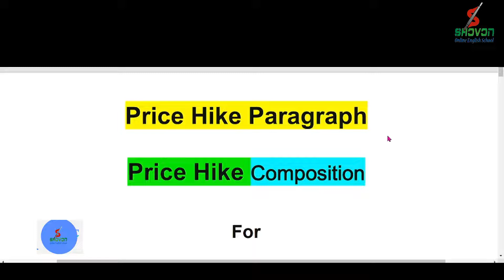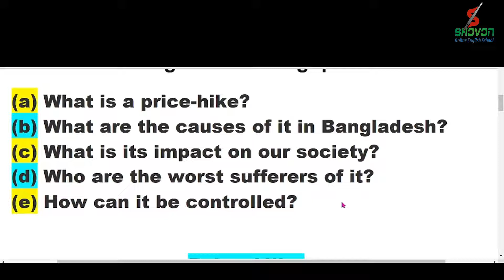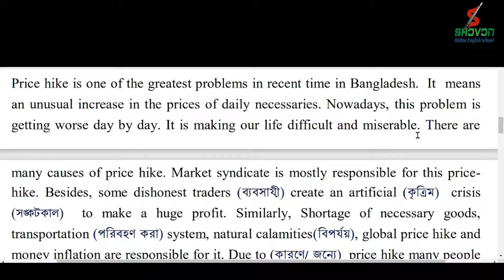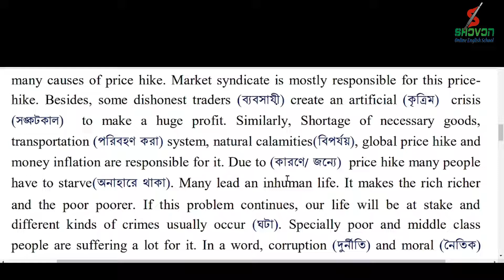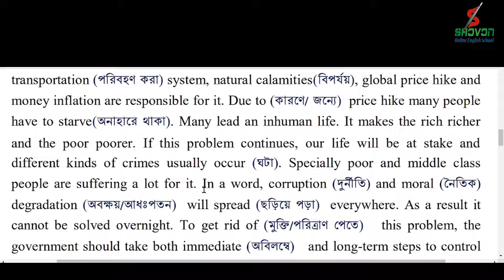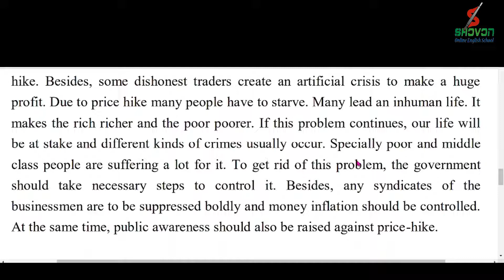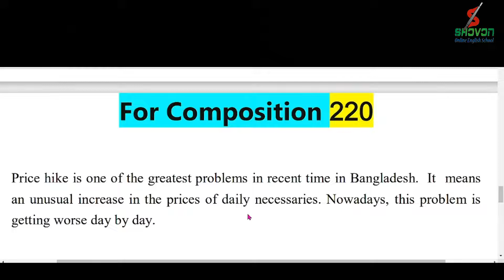Price Hike Paragraph || Price Hike Paragraph For SSC/ HSC